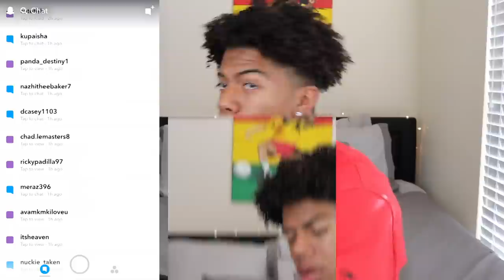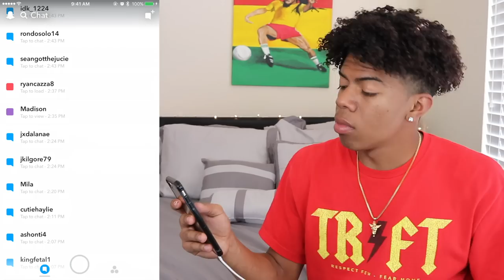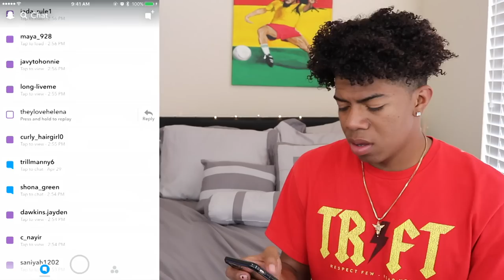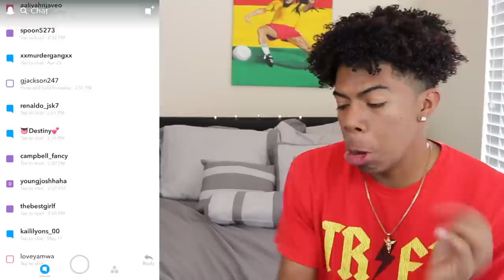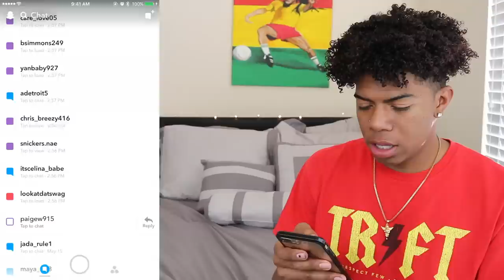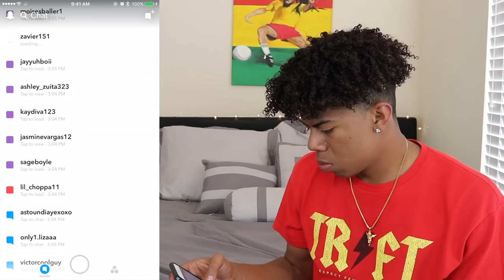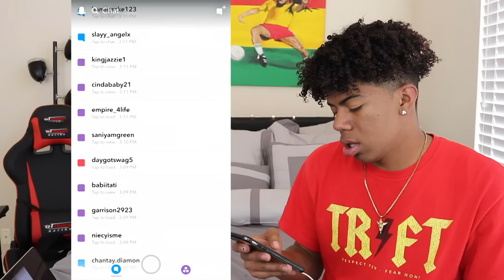MY NEW BAE!!(MUST WATCH!)||DIRTY SNAPCHAT Q&A!!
MY NEW BAE MIGHT BE BETTER!!😌🖤
~IF YOU ENJOYED ANY PART OF THIS VIDEO. please show it in your actions. ✘❍✘❍
💥A-TEAMLIT MERCH NOW AVAILABLE!🎉 GO GET YOUR SHIRT NOW!💣💥
❁ SNAPCHAT👻! (GO ADD  ME!)😇